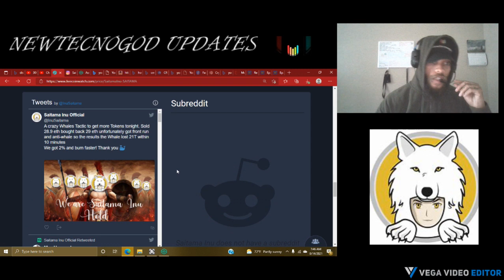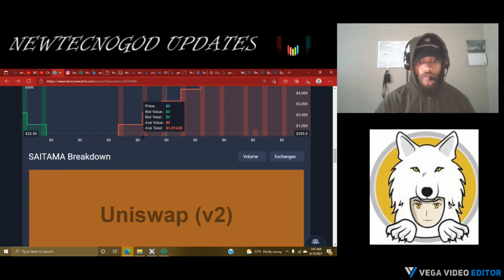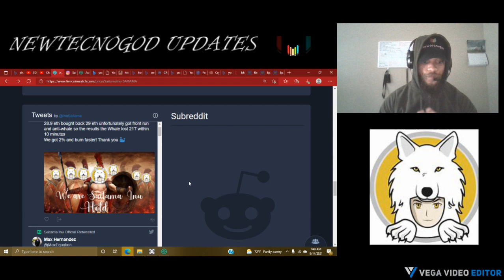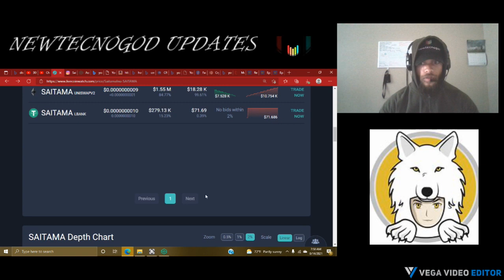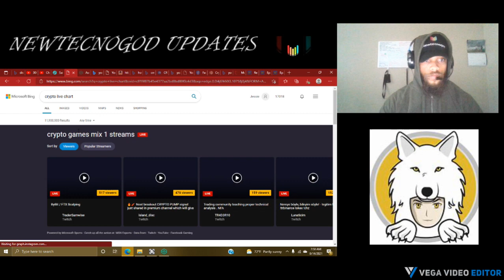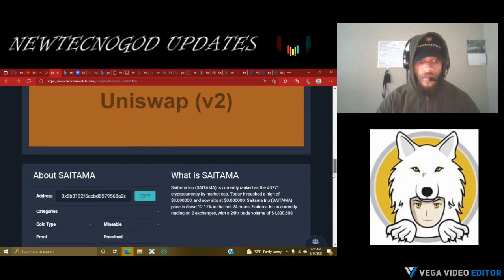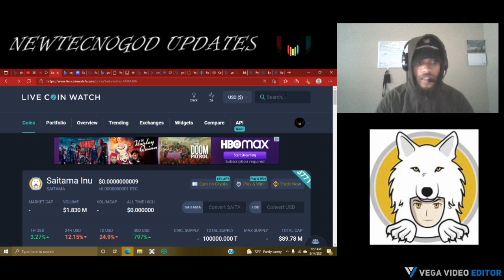SAITAMA INU UPDATE!SAITAMASK NEEDS TO DELIVER!!STILL HOLDING I BOUGHT 55 CENT WORTH OF SAITAMAINU!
AN ALL CURRENCY TO THE MOON! HOPE TO SEE SOME GREAT INVESTERS OUT THERE! This channel is strictly for entertainment & education purposes only.